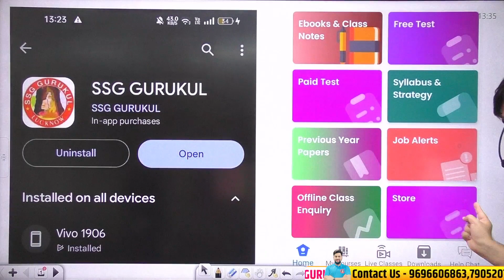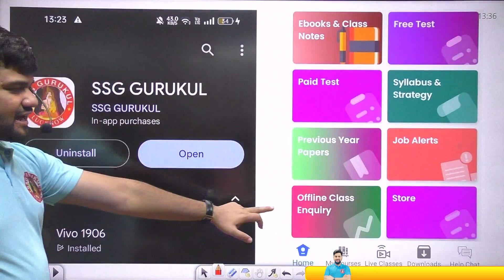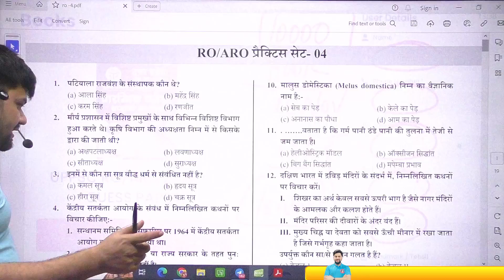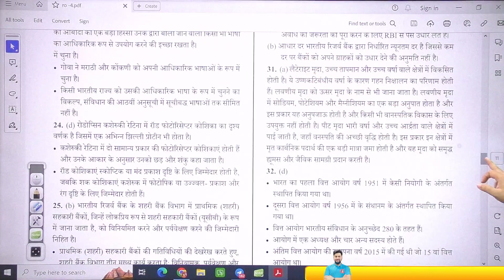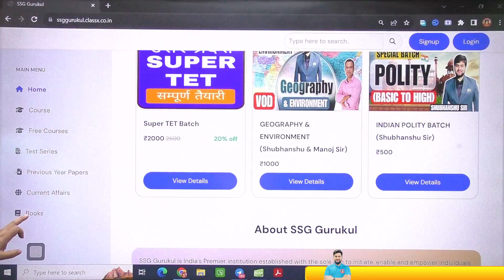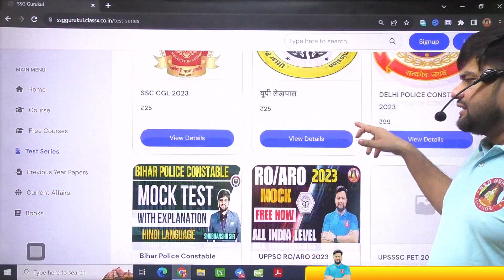UPPSC RO/ARO 2023 की परीक्षा वाले विद्यार्थी जरुर देख ले 🔥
Theory Class